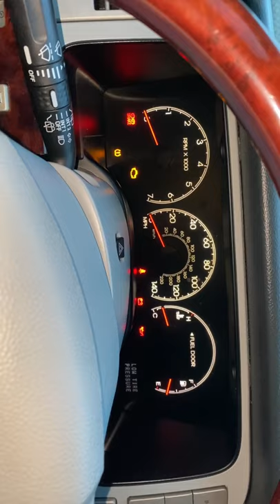Lincoln Navigator 5,4 V8 2005 start